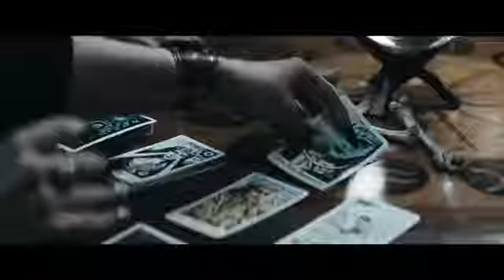KREATOR : 666 World Divided 🤘🤘